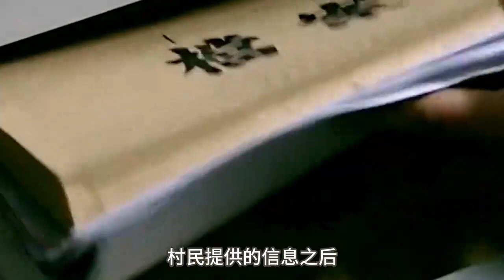1955年主席专列“遇袭”，但在抓到凶手之后，主席却为他说情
1955年主席专列“遇袭”，但在抓到凶手之后，主席却为他说情